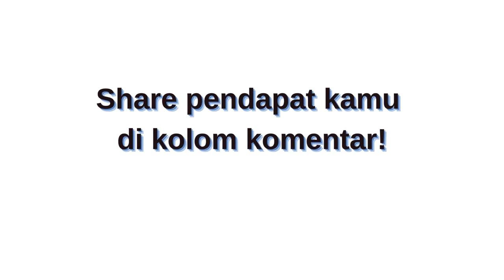Drama Song Joong Ki "Reborn Rich" Capai Rating Tertinggi 2022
Drama Korea Reborn Rich yang dibintangi oleh Song Joong Ki berhasil mencapai rating penonton tertinggi 2022 ini. Rating yang dicapai drama ini melebihi rating penontong yang dicapai oleh drama populer Extraordinary Attorney Woo.

Previous Video :
Dilraba Dilmurat dan Yang Yang Resmi Pacaran?